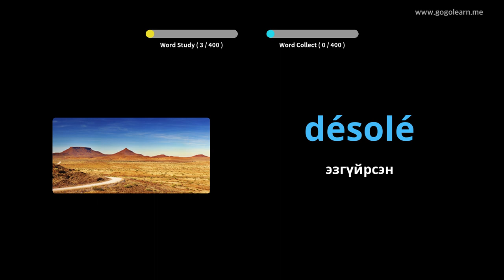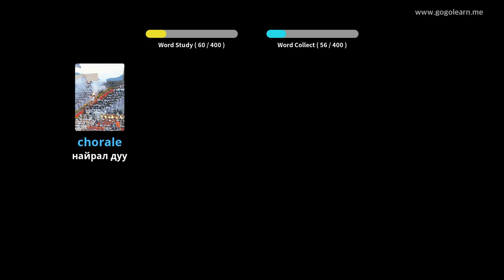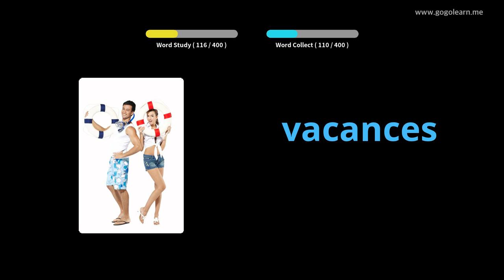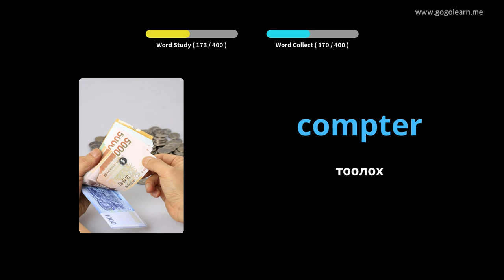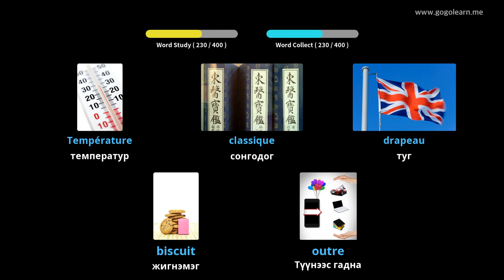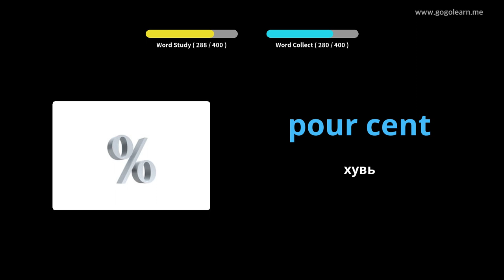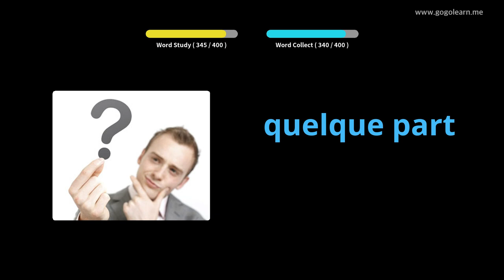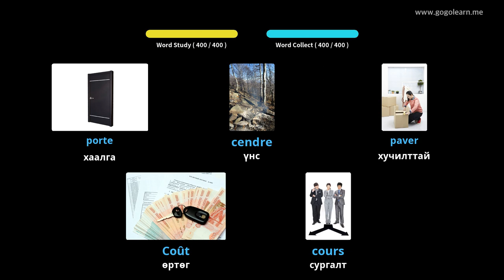Франц хэлний тайлбар толь 2-р сургууль |Golearn